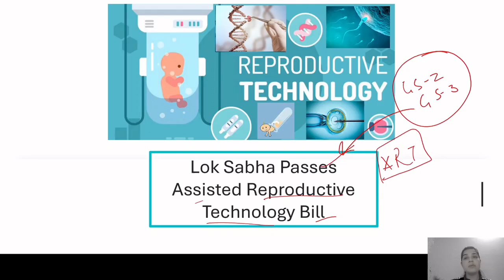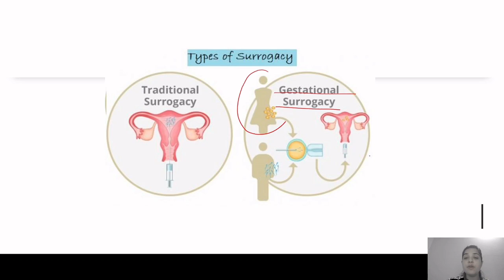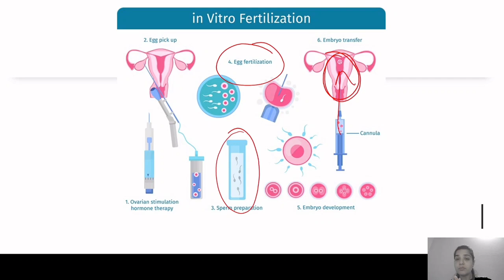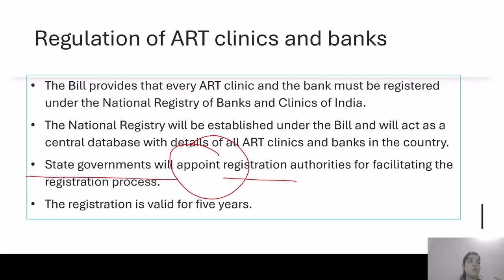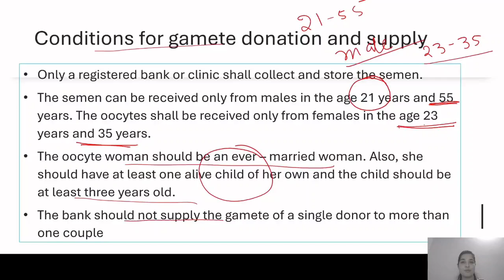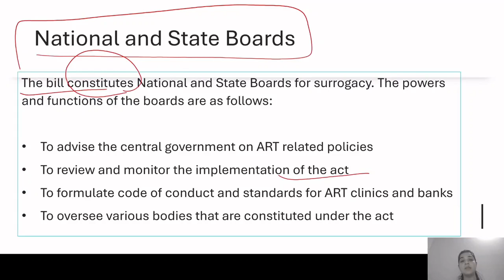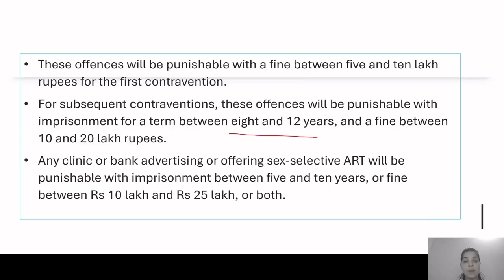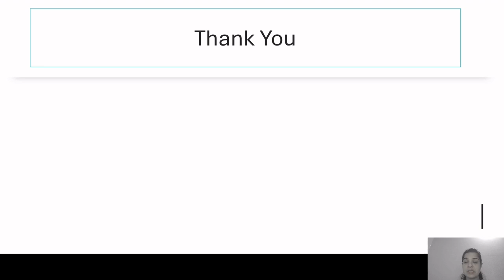What is Assisted Reproductive Technology Bill & How Lok Sabha Passes the Bill? | Burning issue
In this video, you will learn about Assisted Reproductive Technology Bill, IVF, and Surrogacy. This video is helpful for upcoming UPSC, SSC, Railway, and state PSC exams. you will be able to learn all this while you watch this video.

What is Assisted Reproductive Technology Bill?
How Lok Sabha Passes the Bill?
Assisted Reproductive Technology Bill Summary

National guidelines for Artificial Reproductive techniques